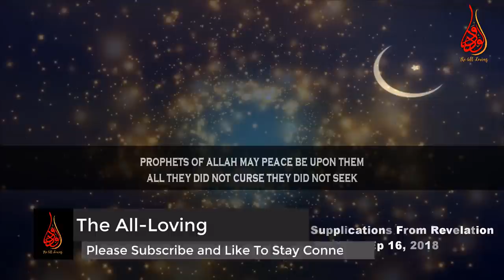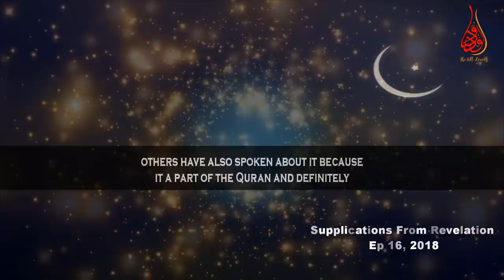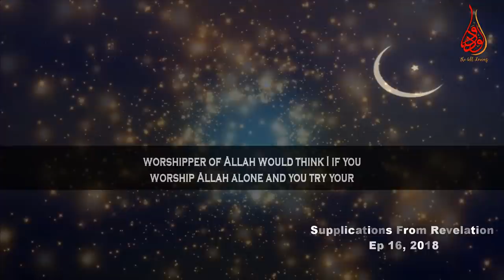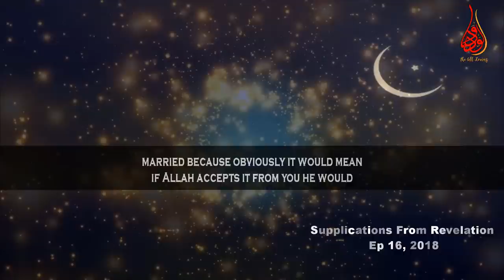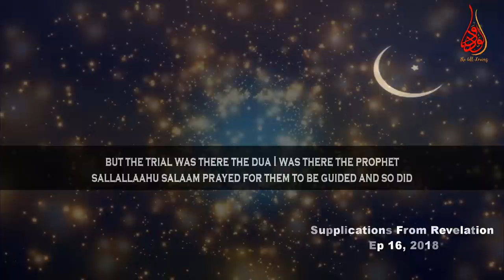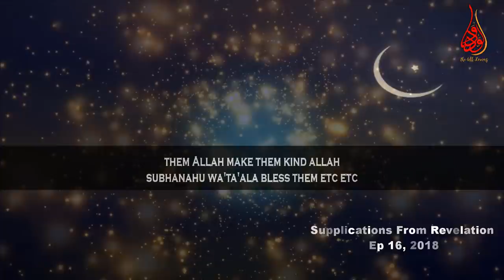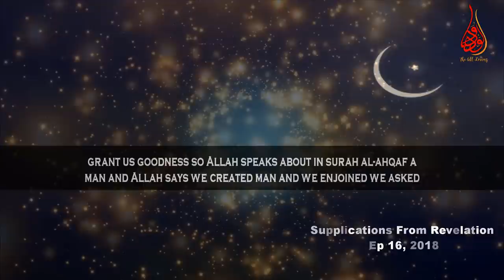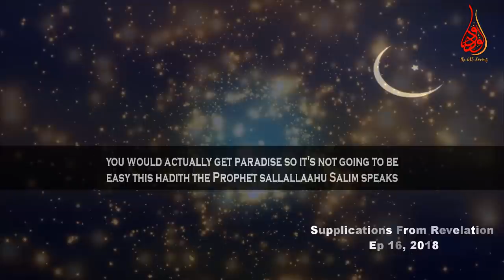Duas of The True Worshippers Of Allah (Swt) | Ep #16 | Ramadan 16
📌In the episode Number 16 of “Supplications From Revelation” (SFR) Ramadan2018 series MuftiMenk makes mention of important duas of true worshippers of Allah (Swt). The Duas/ Supplications are given in the following
Oppressed people may make this dua. So be careful.

رَبَّنَا ٱطْمِسْ عَلَىٰٓ أَمْوَٰلِهِمْ وَٱشْدُدْ عَلَىٰ قُلُوبِهِمْ فَلَا يُؤْمِنُوا۟ حَتَّىٰ يَرَوُا۟ ٱلْعَذَابَ ٱلْأَلِيمَ
Rabbanaa liyudillo 'ansabeelika Rabbanat mis 'alaaa amwaalihim washdud 'alaa quloobihim falaa yu'minoo hatta yarawul 'azaabal aleem (10:88)
Our Lord, obliterate their wealth and harden their hearts so that they will not believe until they see the painful punishment."

Dua of true worshipppers of Allah
رَبَّنَا اصْرِفْ عَنَّا عَذَابَ جَهَنَّمَ ۖ إِنَّ عَذَابَهَا كَانَ غَرَامًا - 25:65
Rabbanas rif 'annnaa 'azaaba Jahannama inn 'azaabahaa kaana gharaamaa
"Our Lord, avert from us the punishment of Hell. Indeed, its punishment is ever adhering;

رَبَّنَا هَبْ لَنَا مِنْ أَزْوَاجِنَا وَذُرِّيَّاتِنَا قُرَّةَ أَعْيُنٍ وَاجْعَلْنَا لِلْمُتَّقِينَ إِمَامًا - 25:74
Rabbanaa hab lanaa min azwaajinaa wa zurriyaatinaa qurrata a'yuninw waj 'alnaa lilmuttaqeena Imaamaa
"Our Lord, grant us from among our wives and offspring comfort to our eyes and make us an example for the righteous."

📌Re-upload anything from our channel and Please donate us for to make more videos with English subtitle